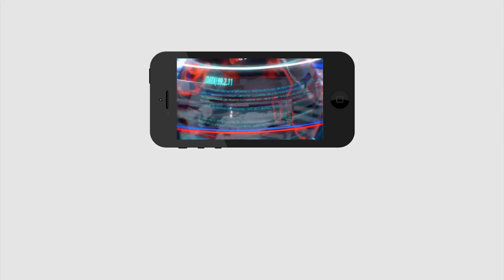Get Ready For Schools | Classes Starting In November|బిగ్ బ్రేకింగ్: ఏపీలో స్కూళ్లు తెరుచుకోవడం లేదు